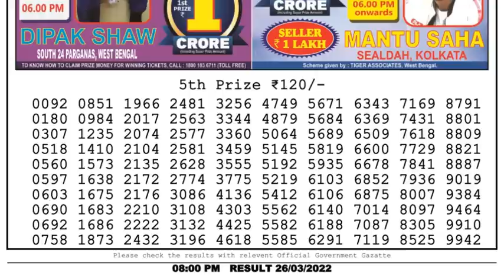🔴Dear Lottery Sambad Live 8pm today 26.03.22 Nagaland State Lottery Result